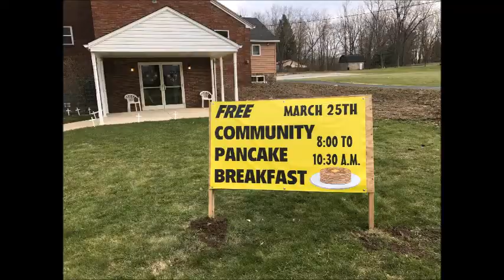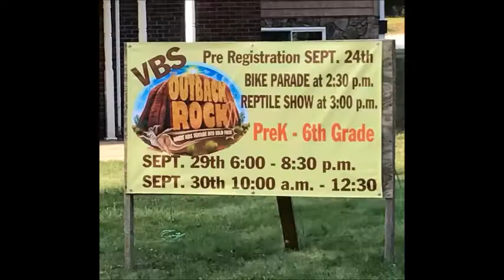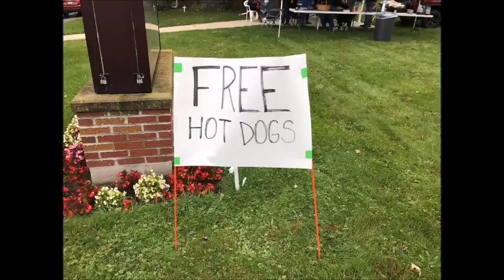2017 Church in Review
Springfield Fellowship Church 2017 year in review.